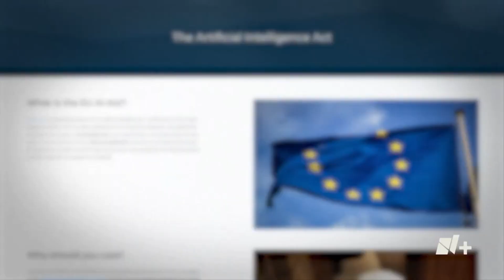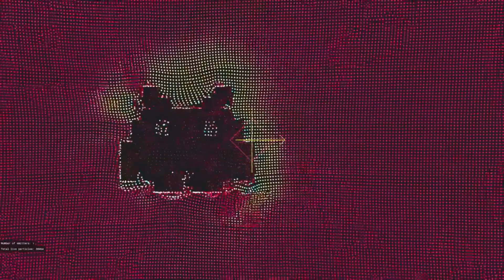Da Vinci News - Los problemas de la inteligenciaartificial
¿Has pensado sobre las repercusiones que podría traer el uso de las inteligencias artificiales? Acompáñanos en esta cápsula donde hablaremos de ello.